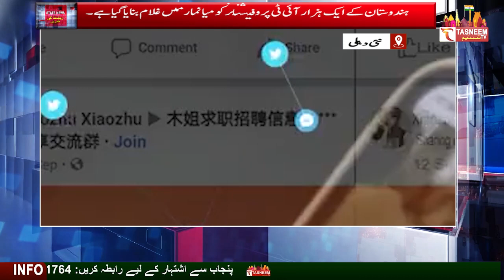Lashkar's hybrid terrorist Imran Bashir Ghani was killed in Shopian. || Tasneem TV